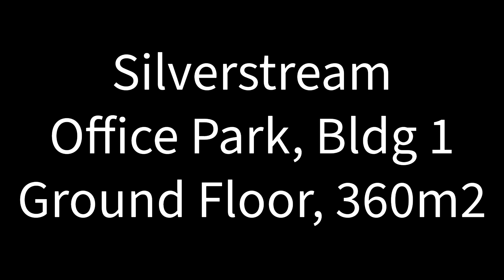Silverstream,1, G, 360